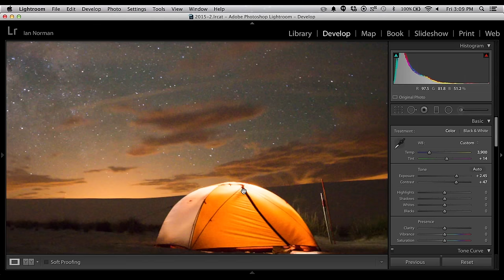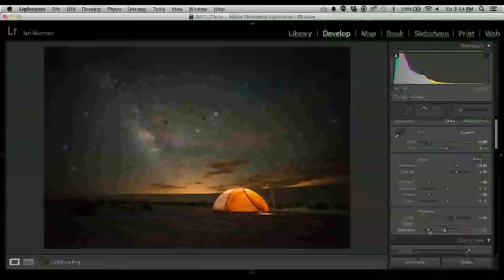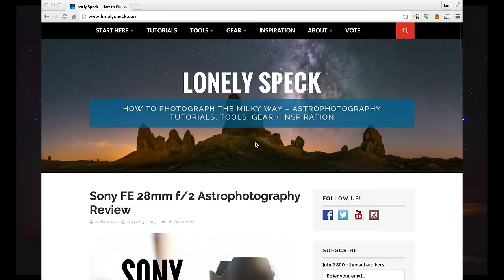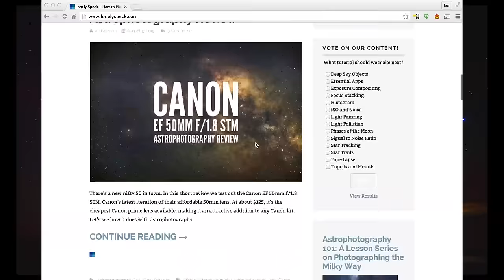How to Post Process Milky Way Astrophotography in Adobe Lightroom - A Tutorial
In this short tutorial, I show you my basic method for editing Milky Way photos in Adobe Photoshop Lightroom.

If you’re interested in the equipment I used to make the photos for this tutorial, here’s the complete list:

Sony a7II

Voigtländer 15mm f/4.5 Heliar III

Hawks V5 M to E Mount Adapter

Sirui T-025X Compact Carbon Fiber Tripod